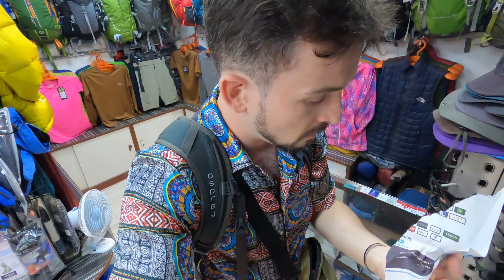The ULTIMATE TREKKING GEAR Guide For The Himalaya’s Of Nepal 🇳🇵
One of the biggest things anyone does in Nepal is go trekking. The country is known for it vast, beautiful landscapes and mountain ranges, including the worlds biggest - Mount Everest. However, to trek you need trekking gear...

How does Nepal's capital city measure up in terms of quality and price for it's trekking equipment? Today I help to answer this question. with a list of items which I need for my own upcoming trek (video incoming ❤️) I will give you an insight into these questions!

Let's get ready for our big trekking advenute ahead!

Chapters:

This is one of MANY videos in I have in stall for you in the Nepal, so here is my playlist with them all: